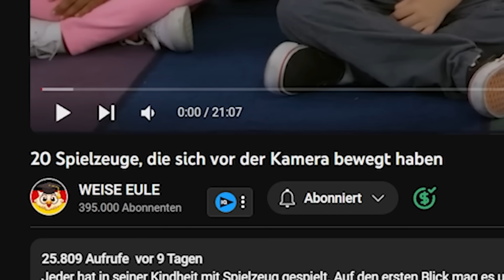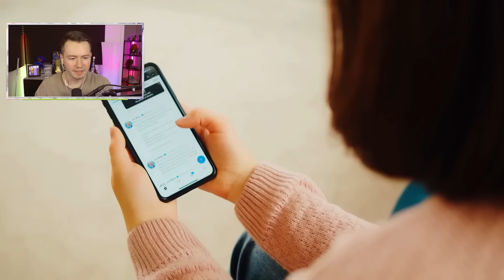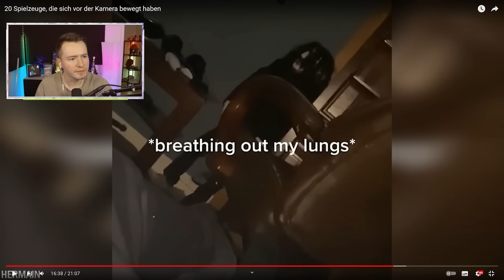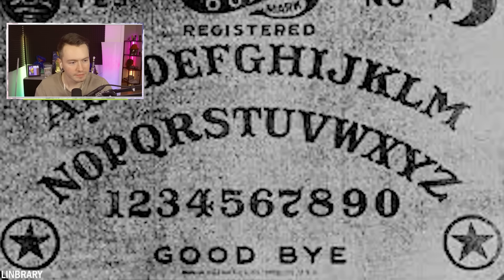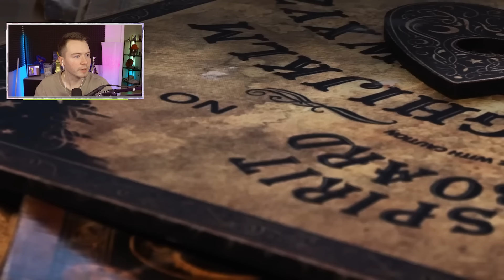10 SPIELZEUGE die sich vor laufender KAMERA bewegt haben...😱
10 SPIELZEUGE die sich vor laufender  KAMERA bewegt haben...😱